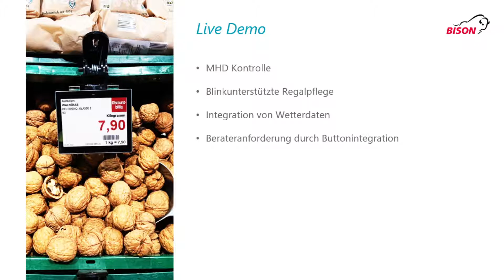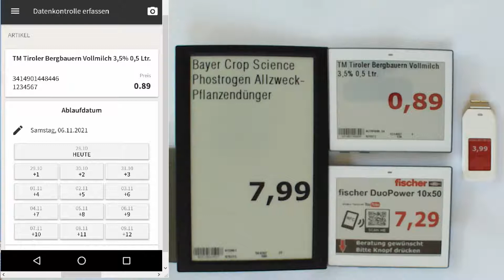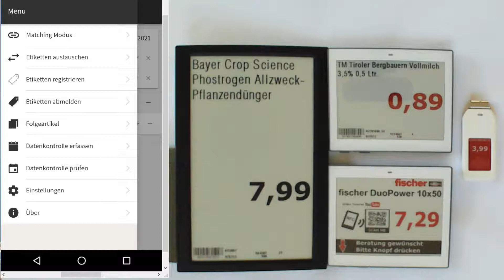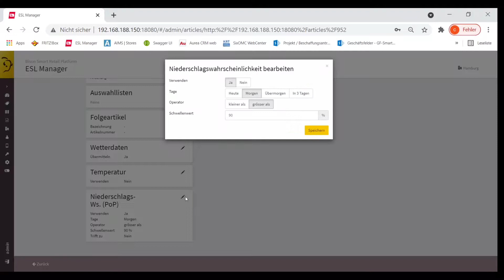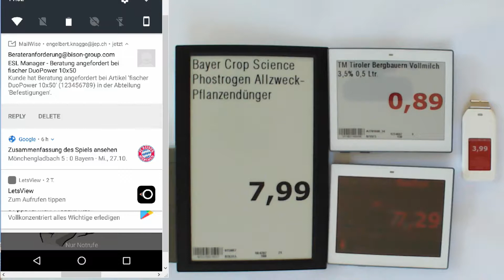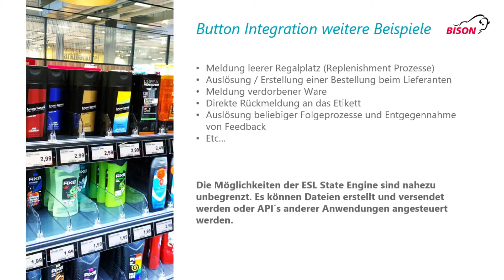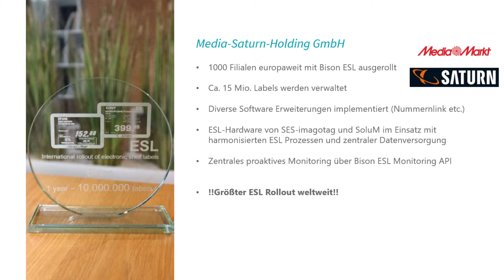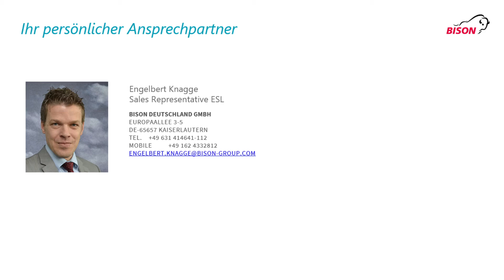Bison ESL Store Manager Use Cases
In diesem Video stellen wir Ihnen in verschiedenen Use Cases unsere neuesten Features des Bison ESL Store Managers aus unserem Webinar vom 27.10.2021 vor.

Ihre Bison